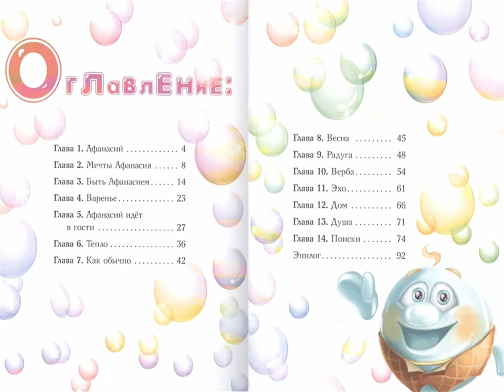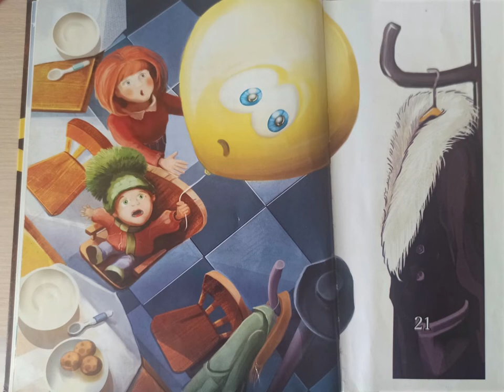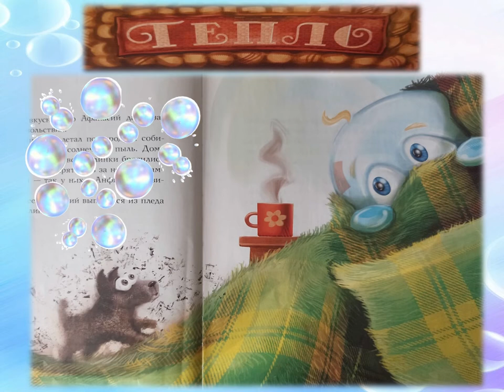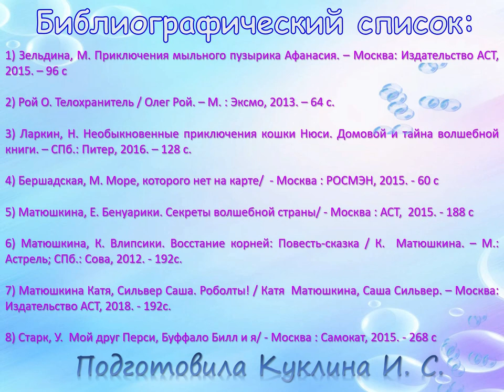Приключения мыльного пузырика Афанасия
Привокзальная детская библиотека № 8 предлагает вниманию юных читателей видеообзор – знакомство с книгой Марины Зельдиной «Приключения мыльного пузырика Афанасия».